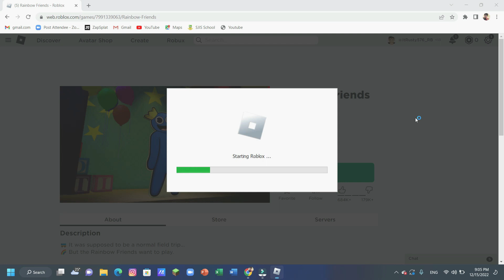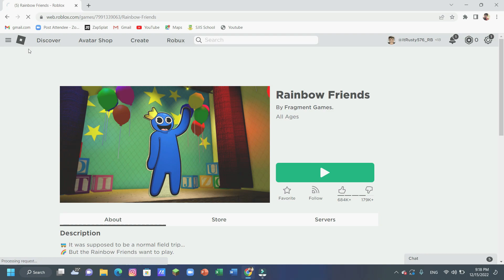Rainbow Friends In Roblox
I could not finish the game, because it is much more crepier, now I know how RageElixir felt when he played Rainbow Friends